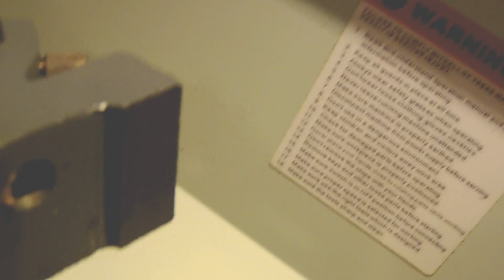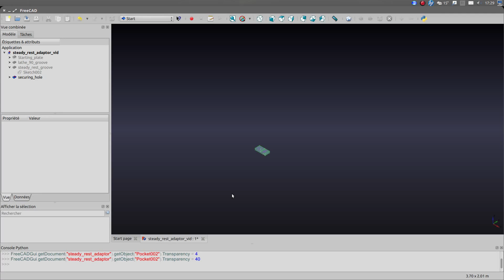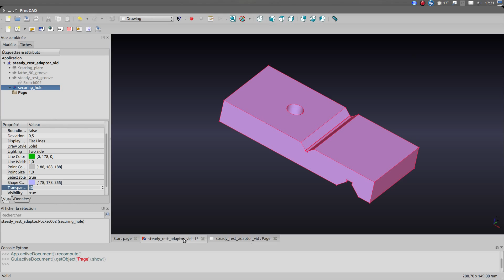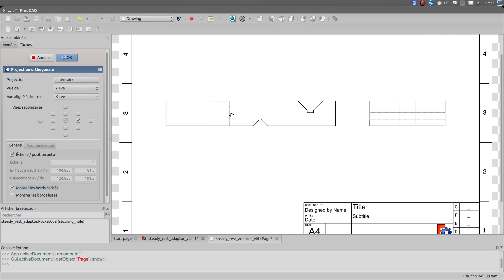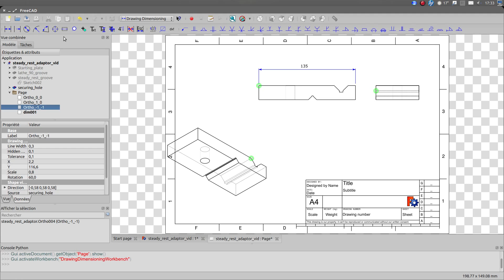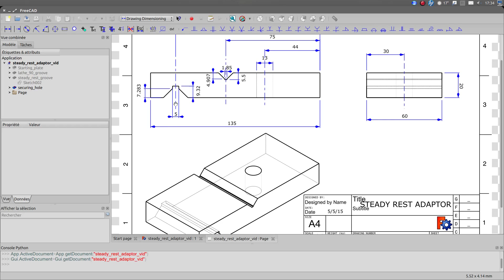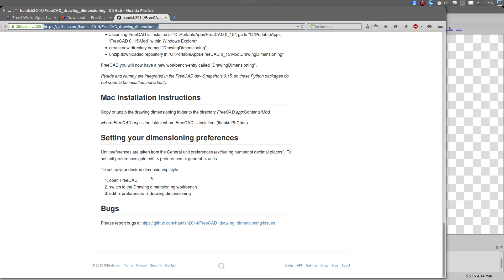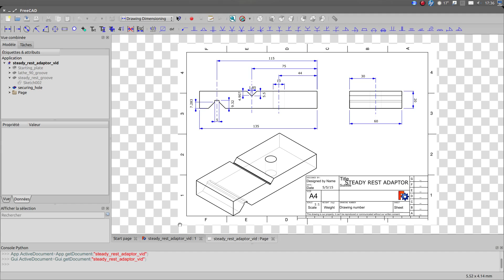Heavy Duty CNC: Need a steady Rest episode 44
I need a steady rest to go further for the milling head. And I had a surprise when I unpack mine !